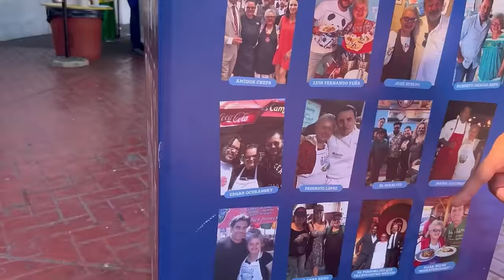LOS MEJORES MARISCOS DE MÉXICO ESTÁN EN ENSENADA - Lalo Elizarrarás